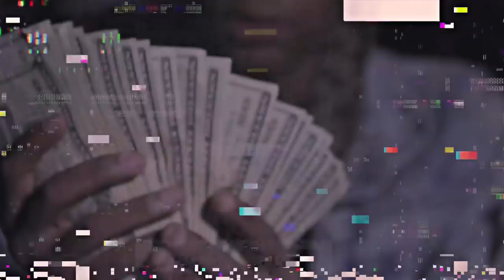Lil A ft PCB - We Gone Ride (Official Video) Shot By @ kabfinessin